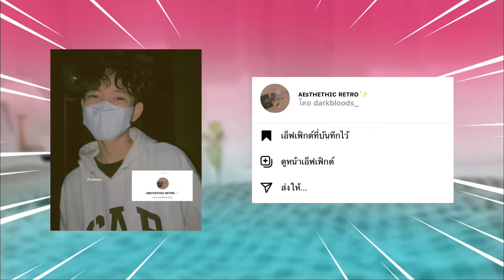15 FILTER INSTAGRAM CUTE AESTHETIC ALA SELEBRAM | GUNTAPAT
| CAMERA📸
- iPhone 6s

| EDIT✂️
- Lumafusion

สนใจให้รีวิวสินค้าหรือลงโฆษณา